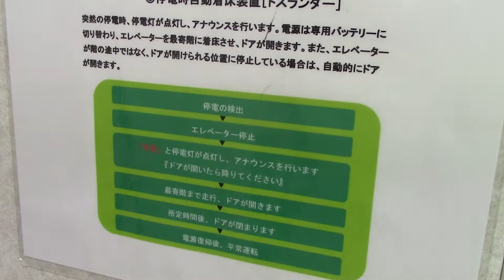ステーションプラザ苫小牧のエレベーター その1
メーカーは東芝製です。ホールランタンが素晴らしいわねww

用途：乗用
定員：13名
積載：900kg
設置年：1998年
アナウンス：気配りアナウンスのみ
到着音：あり
車椅子操作盤：なし
エレベーター台数：2
機種：Newルミナス
方式：ロープ式